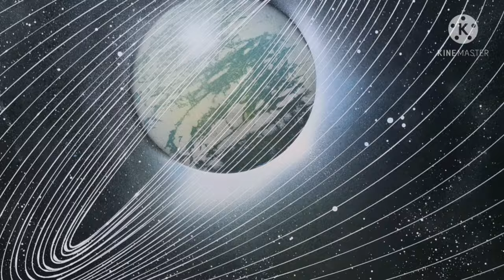pendulum painting with a twist & Spray Paint art tutorials for beginners (Earth planet painting)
Hope you enjoy with this easy tutorial.

Pendulum painting with a twist | Mesmerizing Geometric with deep thinking Abstract art painting, swing pendulum spin painting.

A pendulum is an object hung from a fixed point that swings back and forth under the action of gravity. In the example of the playground swing, the swing is supported by chains that are attached to fixed points at the top of the swing set. When the swing is raised and released, it will move freely back and forth due to the force of gravity on it. The swing continues moving back and forth without any extra outside help until friction (between the air and the swing and between the chains and the attachment points) slows it down and eventually stops it.

Join Whatsapp group (supple art)

Used "Samsung Galaxy S20 Plus" mobile for a shoot